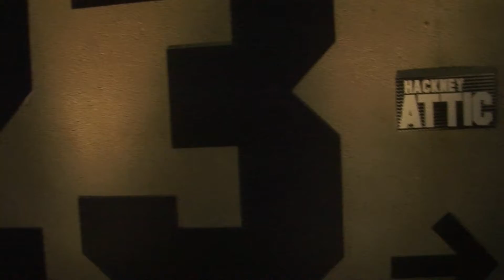Crafters Going Green in Hackney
Hackney’s craft making event The Make Escape kicked off this week at the Hackney Picturehouse, Mare Street with a ‘Go Green’ theme. Eco-conscious craft lovers brought along their unwanted materials and gave them a makeover. With the emphasis on re-using and recycling, scraps of fabrics and even old maps were turned into bags and table coasters.